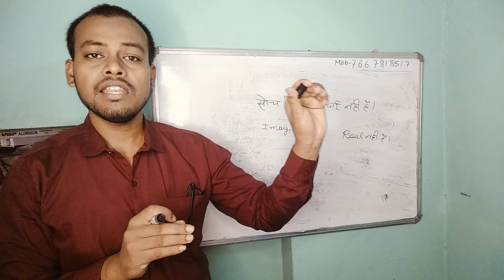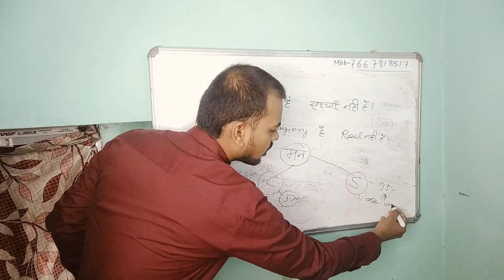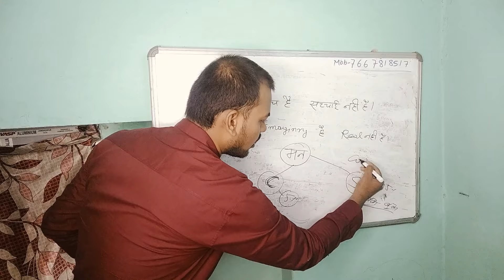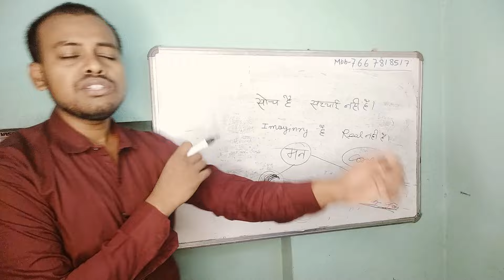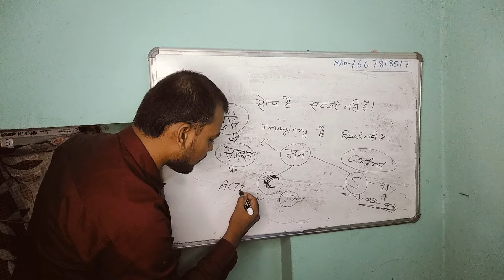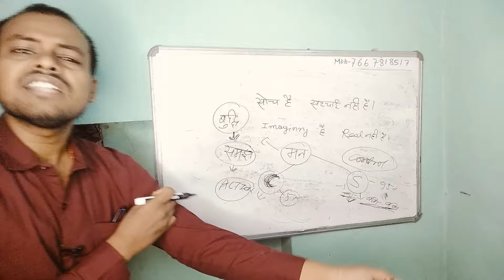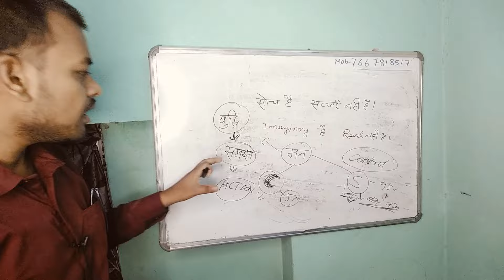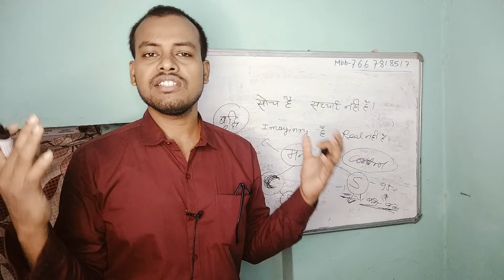अपने मन को इस तरीके से समझाए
Hi friends,
        My name is Satish Kumar.I am sharing my expression about OCD Thought.